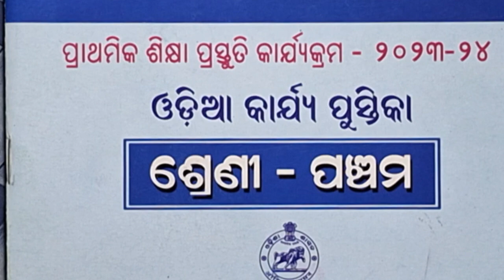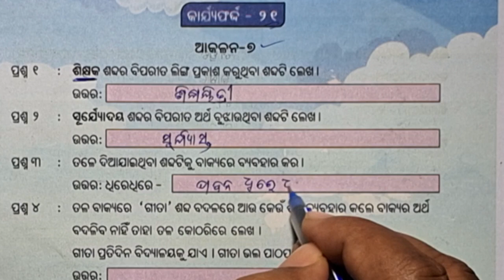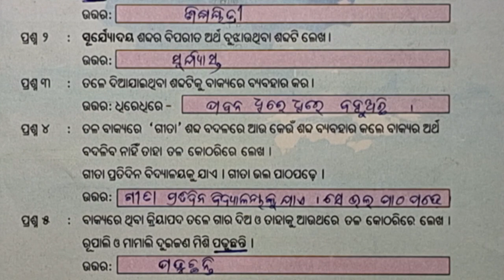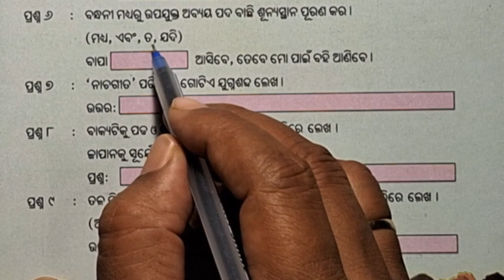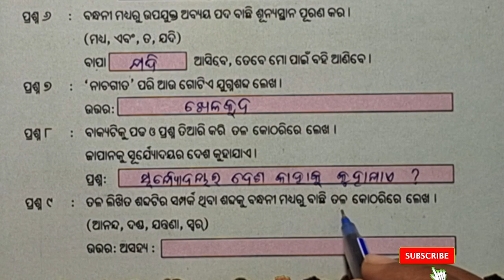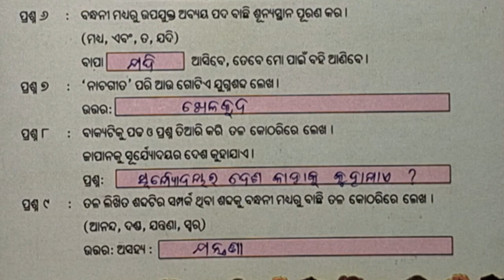Class 5 Odia Karjya Pustika 2023-24 (Karjya Farda-21) Akalana-7